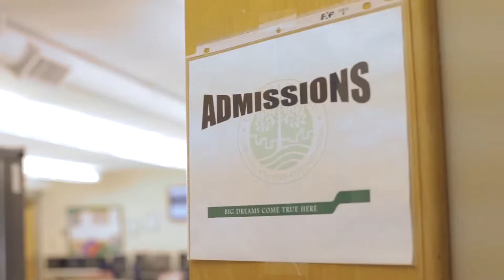Can You Go On From Chatfield?